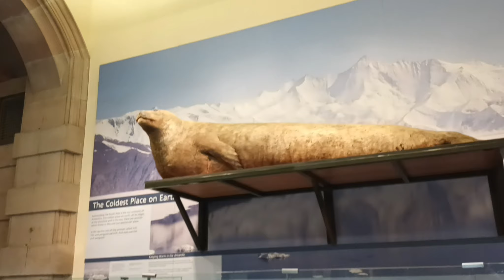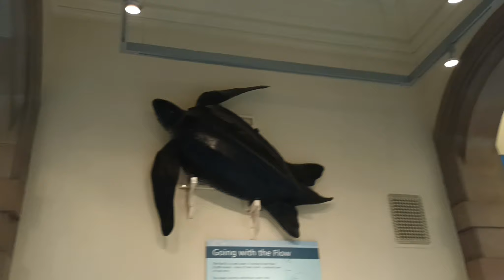Glasgow Kelvingrove Museum.